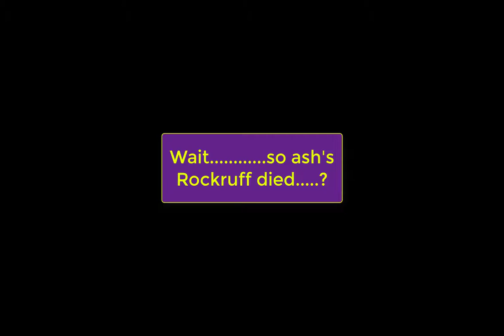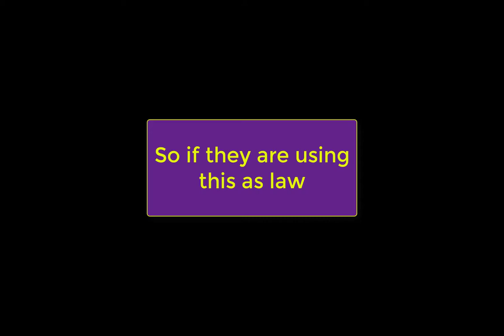Wait Did Ash's Rockruff Just DIE?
(clips shrank and muted to try avoid content id)

so this was going to just be a shit post at 1st but the more you think about it and the way the episode played out did they just subtly  pull a death and rebirth thing with rockruff?